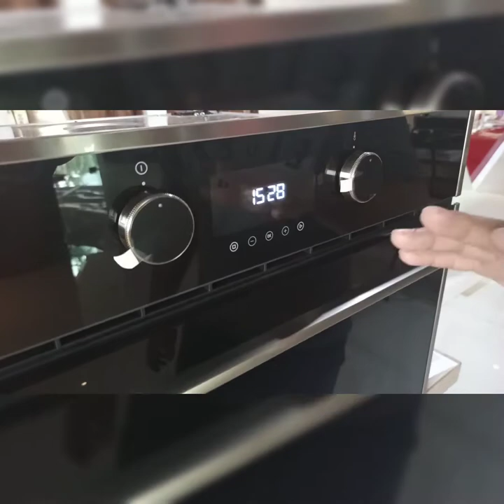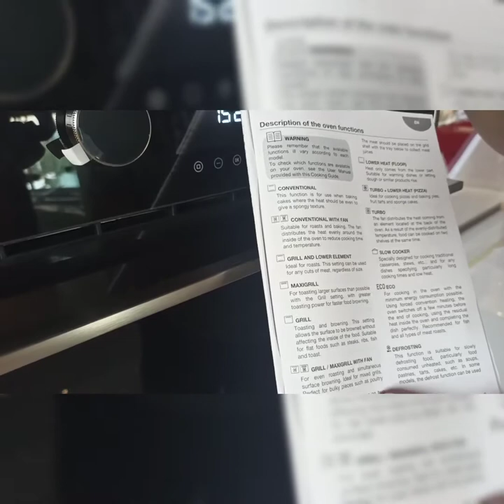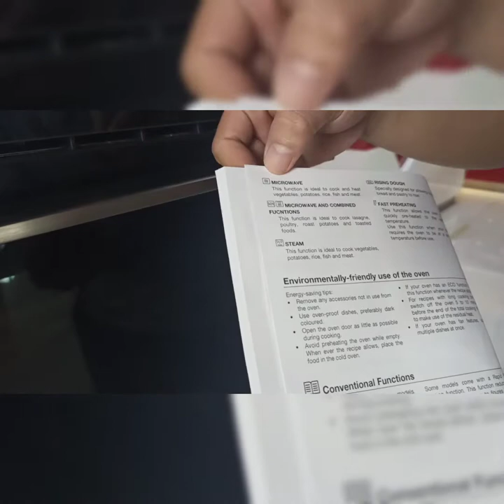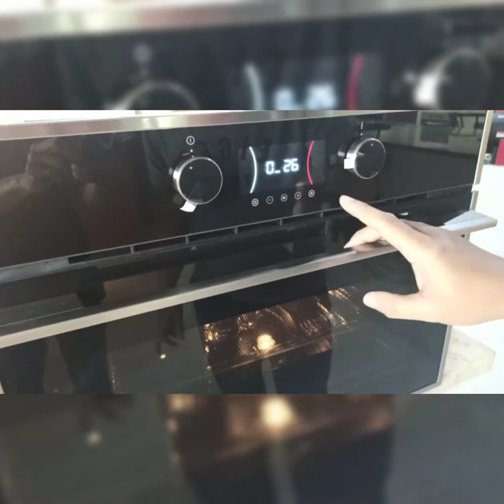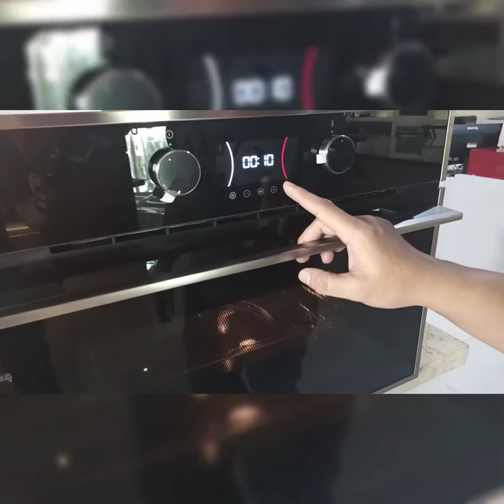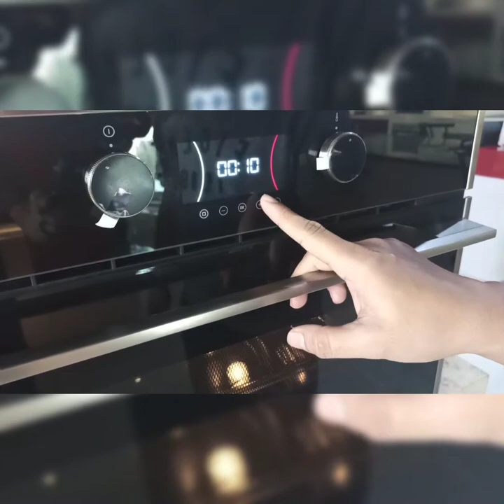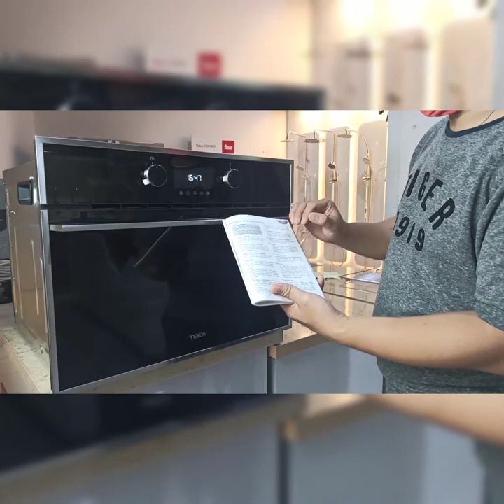Teka HLC 844 C ( Oven Combi Microwave) 45cm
- hydroclean eco cleaning system
- Touch control Panel with LED display
- 11 Cooking mode
- Turbo mode
- Grill
- Compact Oven with Microwave function